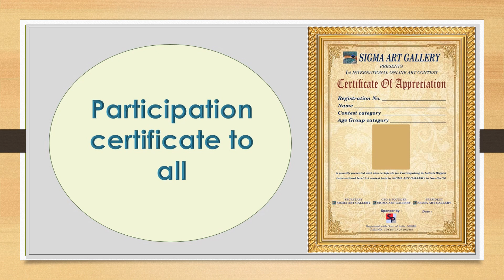hurry up|| register now on 50% discount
all the artists here is an opportunity for you all .,where you can register your paintings and win. you can upload your selfie too.
Hurry up!!!
Register now on 50% discount.

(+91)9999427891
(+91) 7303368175